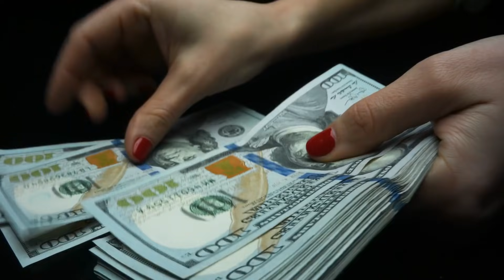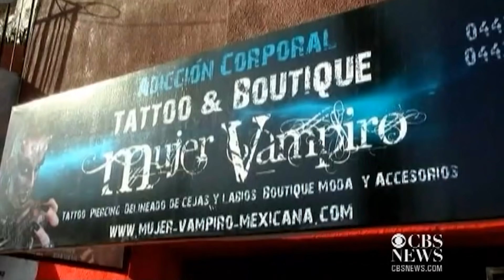Lawyer Transforms Herself Into The Vampire Woman | Maria Jose Cristerna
Maria Jose Cristerna is Mexico's vampire woman and the worlds most modified woman. This is the story of why a Lawyer decided to modify and tattoo her body to the extreme.